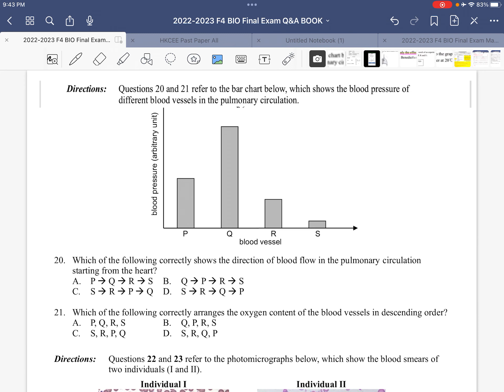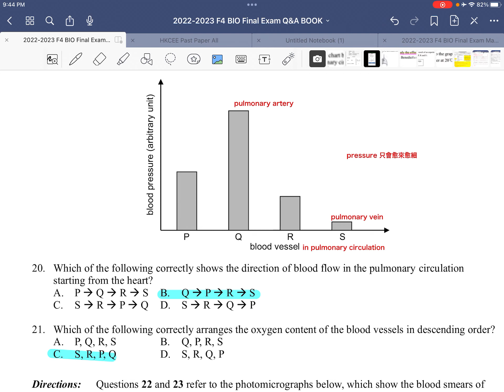223 Final Exam MCQ 20 21